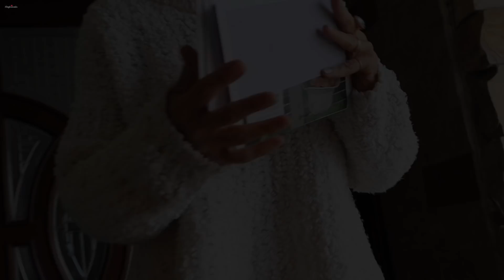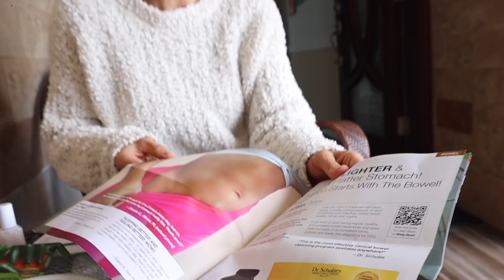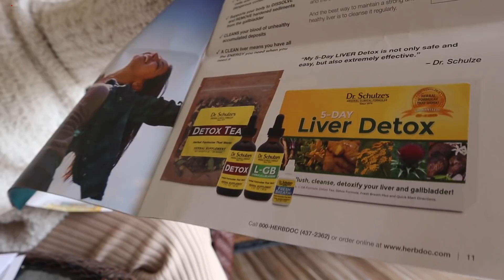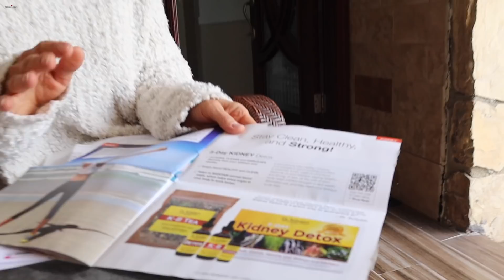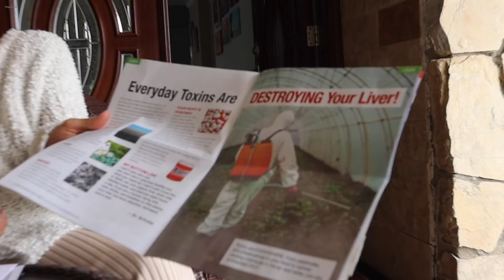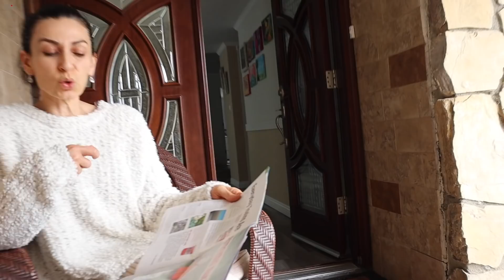Хочется Нечего Не Делать - История про Соседских Жильцов - Эгине - Семейный Влог - Heghineh